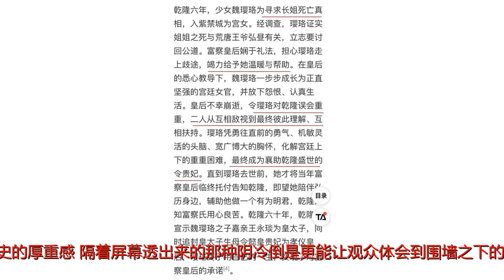《延禧攻略》抢先《如懿传》播出，画面精美，于正这次要翻身了？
谢谢！江湖戏言，不会赛车的作家不是好导演，大家都懂的，这话说的是韩寒。那么，到于正这里，可以换成:不会赚收视率的编剧不是好的制作人。没错，这次于正不任编剧一职，而是以制作人的身份再次闯入大家的视线。不过编剧也好，制片人也罢，都无损他“第一门面”的事实。于正当真如琼瑶、海岩一样，将其参与制作的影视作品发展成为在华语电视圈能被独立认可的电视剧品牌。从这一点来看，他担得起一声“佩服”！不过他行走江湖多年，并没有为自己赚得一个好名声，所以新剧《延禧攻略》貌似要帮他完成口碑逆袭。这一次，他让我们熟悉的《还珠格格》里的令妃当上了女主角。吴谨言饰演女一号魏璎珞，即令妃从正式推出的预告片来看，我们大致可以体会到他的转型之意。剧中人物服装华贵典雅，在此之上，中华民族的传统刺绣又为其添加了不少高级感。佘诗曼饰演娴妃道具陈设也讲究细节看起来奢华大气，贴合皇家风范。整和画面的色调较之前相比沉稳了许多，多了一丝历史的厚重感，隔着屏幕透出来的那种阴冷倒是更能让观众体会到围墙之下的后宫多么令人压抑。以上这些都可以看做是他作品进步的表现，毕竟我们以前看的“于正剧”是这样的，emm……或者这样，个人认为《大汉情缘之云中歌》可以称为于正“糖果色”系列作品的扛鼎之作这些剧支配了当年的青春岁月，如今看来活泼跳跃的糖果色真是辣眼睛。也因为有对比，我们才能从于正的新戏看到这样一个道理：进步从鄙视自己开始。片花已经让观众先睹为快，不过电视剧拼的还是人物和剧情。当年《宫锁沉香》的制作也算用心，结果口碑也还是扑了。这次的《延禧攻略》如果想要和当年的《宫锁心玉》一样掀起狂潮，它就必须在情节和人物上创新。作为一部“大女主剧”，如果女一号能够不靠外挂（追求者）走上人生巅峰，成为最强王者。那么她将刷新观众对“中国式大女主”的认识，这样的话，有颜值，有价值，不火，天理难容。当然，以上这些只是我们的设想和期待。从剧情梗概提炼出的关键词来看，依旧是被迫入宫、从反目到相守、外挂相助这些已经泛滥的情节设置。还有女主依然逃不过做皇帝的女人的命运。《如懿传》、《巴清传》这两部鸿篇巨制现在还在走自己的坎坷之路。而《延禧攻略》却即将上线，与其说《延禧攻略》幸运，不如说于正是上帝的宠儿。于正古装剧创作形式严峻的当下，还有于正本身的负面效应，它竟然可以顺利播出！而且这部剧携带了不少话题：秦岚、佘诗曼再度出山主演清宫剧秦岚饰演富察皇后传播中国优秀传统文化（这点估计会招黑的）实力派的倾情加盟（《我不是药神》思慧饰演者谭卓在剧中扮演高宁馨）谭卓服化道演摄媲美《甄嬛传》……随便哪点拉出来都能在热搜榜上一枝独秀，于正真应该感谢上苍。至于剧情如何，还得靠群众雪亮的眼睛来检验。我们拭目以待喽！文/文汀